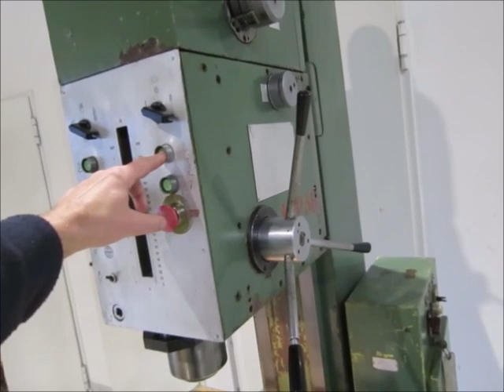WMW GCO 40 Pillar or Column Drilling Machine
You are looking for a used machine? Then you might be interested in this used machinery offer: WMW GCO 40 Pillar or Column Drilling Machine. Find more machine tools and other used metalworking, woodworking and plastics processing machinery Surplex is your reliable partner for the sale and purchase of used machines in Germany.